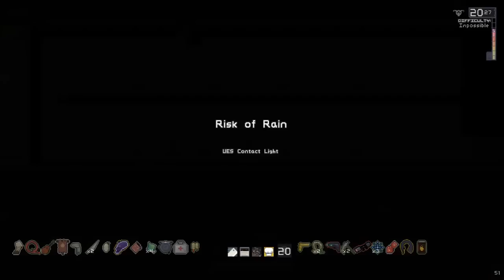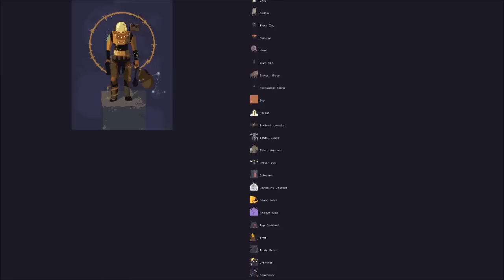Risk of Rain 167: Cooking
Note* You will have to soak the cashews for at least 1 hour. You can soak them for up to 24 hours.
The longer you soak them the more ceamy they will become. If you don’t want to soak them for 24 hours, soaking them for an hour is totally sufficient.
Makes 1 cup (210g)

Soy free / gluten free

1 cup cashews (130g) soaked in 3 cups (709 ml) of water for at least 1 hour.

2 teaspoons lemon juice (10ml)

1/2 teaspoon salt (3g)

2 turns fresh black pepper

1/4 cup water (60ml)

Soak, drain and rinse cashews.

Place in a food processor, along with lemon juice, salt and black pepper.

Pulse for about 1 minute to combine ingredients.

Add water and process until completely smooth, about 2 -4 minutes.